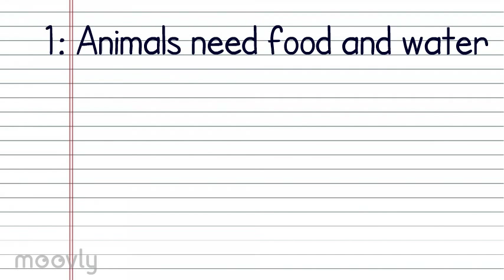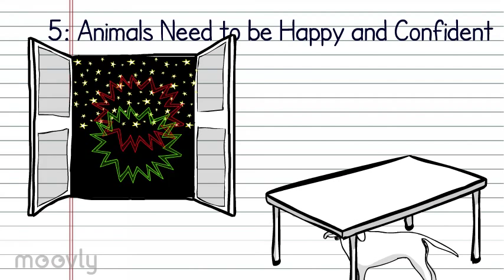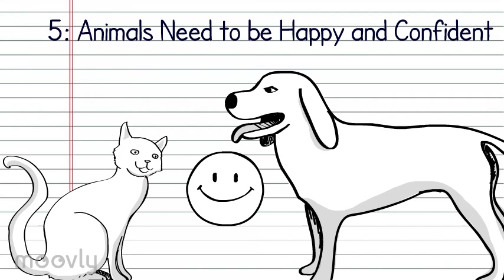Animal Needs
What do animals need to be happy? In this video for school-age children we describe the five needs of animals.

Suitability: Ages 5-10

This video was created as part of an SRUC project helping primary school-age children visit farms and understand more about food production.